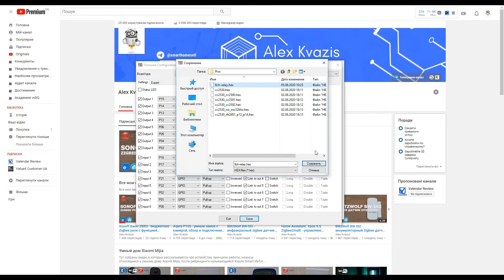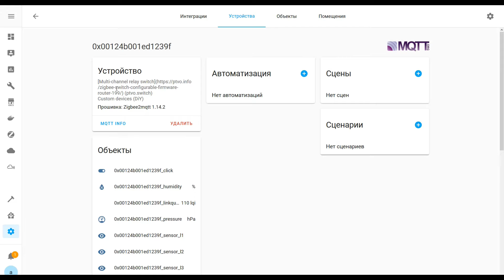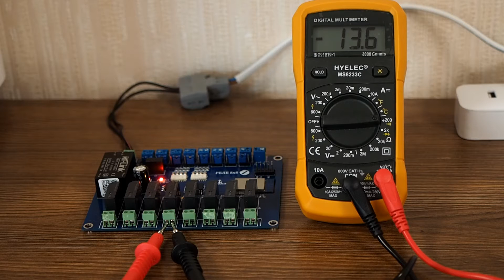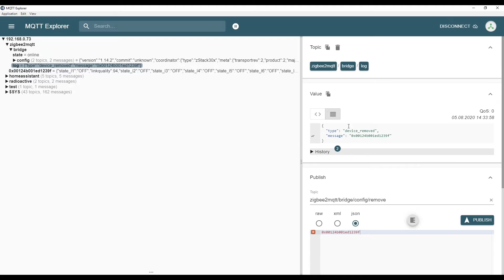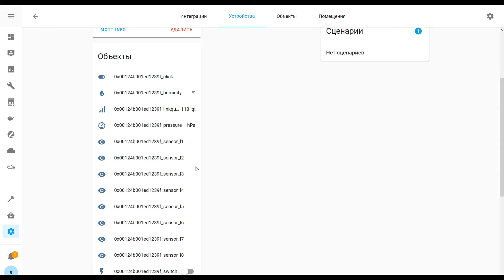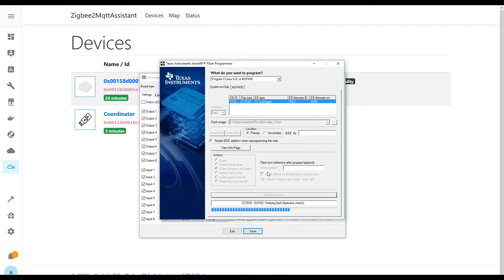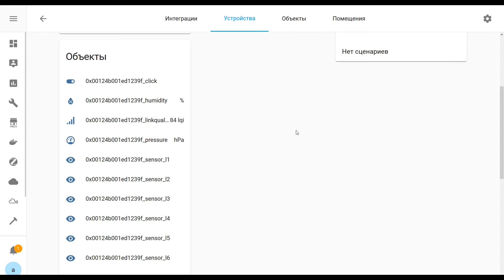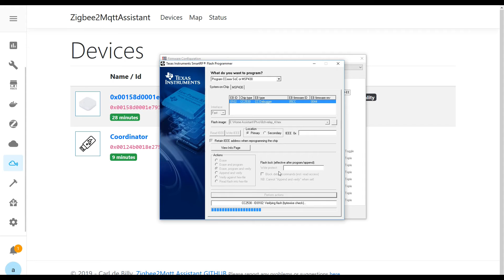Modkam - 8х канальное Zigbee реле с сухими контактами, подключение внешних датчиков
Обзор продолжает тему DIY устройств проекта modkam.ru и рассказывает про 8 канальное Zigbee реле с сухими контактами. Кроме этого устройство может быть и логическим контроллером и платформой для подключения внешних сенсоров.